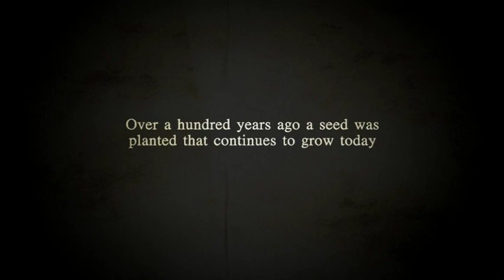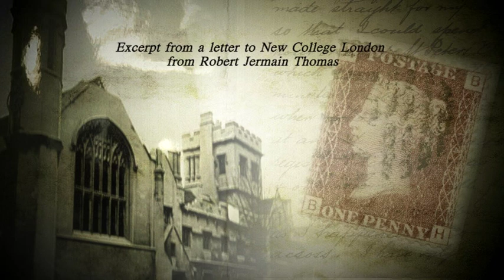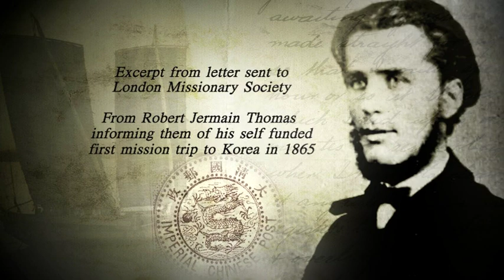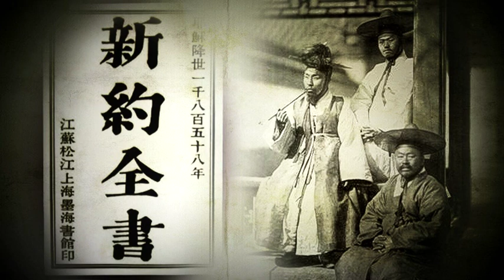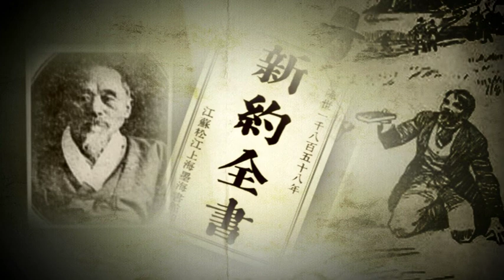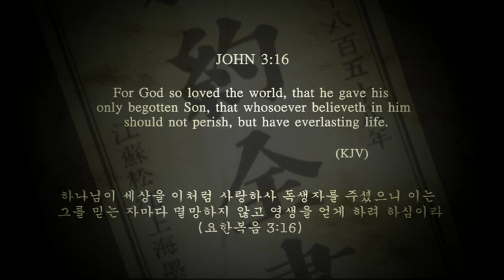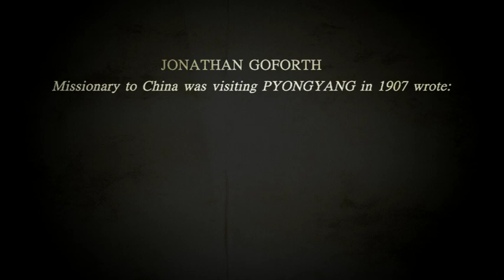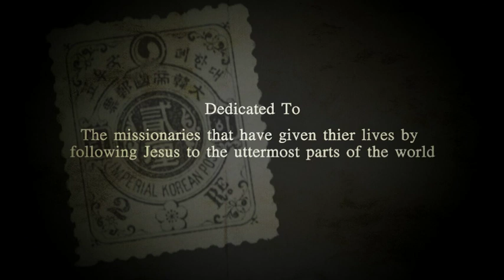Outpouring of the Holy Spirit | Korean Revivals & Robert Jermain Thomas | Christian History Doccie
SERVANT OF CHRIST: Robert Jermain Thomas & The Korean Revivals

In 1866 Welsh missionary to China, Robert Jermain Thomas, sailed up the Taedong River near Pyongyang, dressed in traditional Korean garb and carrying Bibles. The ship Thomas sailed upon, an American vessel, was attacked and the crew was killed. When Thomas came ashore he carried a white flag and a number of Bibles. When a Korean combatant approached him, Thomas reached out to hand the man a Bible just before the soldier brought a sword down upon his neck.
Twenty-four years later. Samuel Moffett, the first full-time missionary to Korea, met many of the people who had contact with Thomas, including the children of his executioner. Several of these Koreans became leaders in the budding Korean Christian movement and witnessed mighty revivals that led to the flourishing of the Gospel in that nation. Servant of Christ is an enthralling documentary tracing the historical roots of Christianity on the Korean Peninsula.